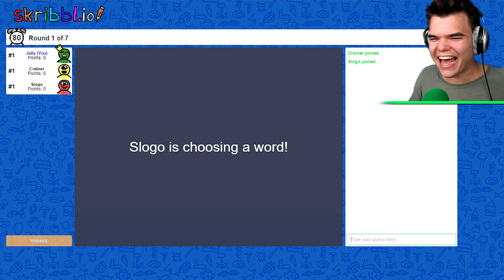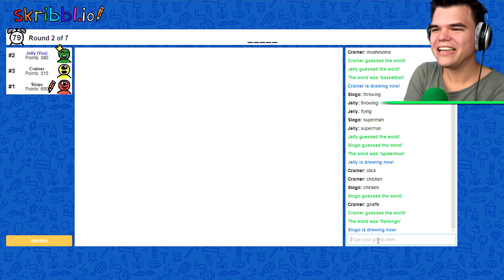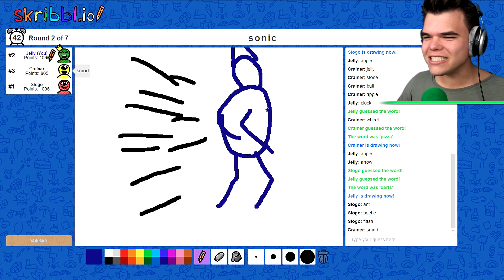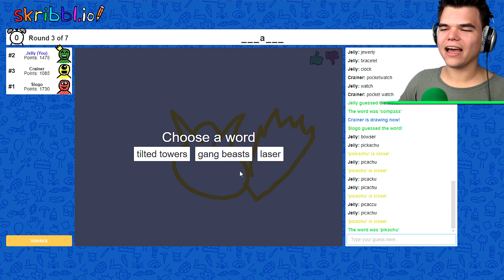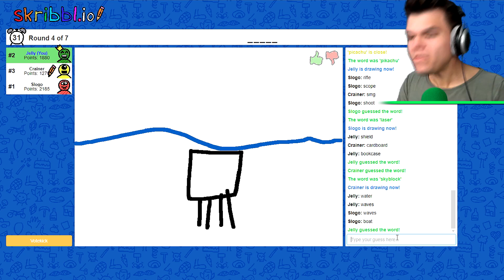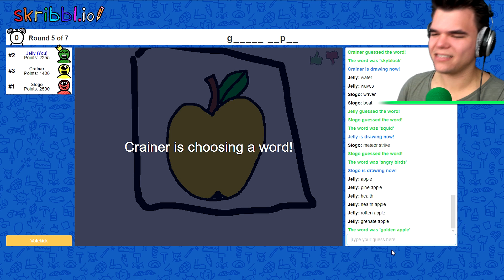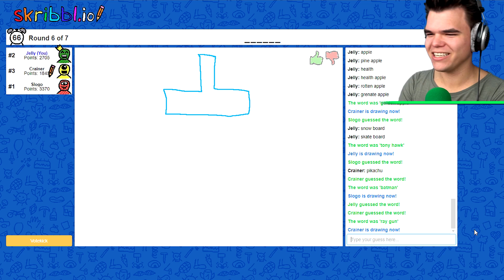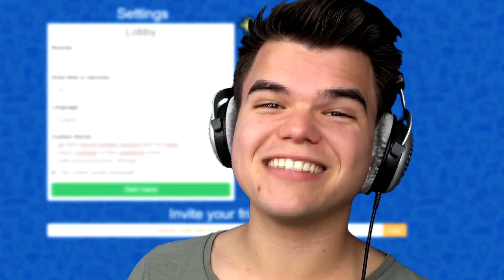GUESS The IO GAME I Am DRAWING! (Skribbl)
🛒 MERCHANDISE!